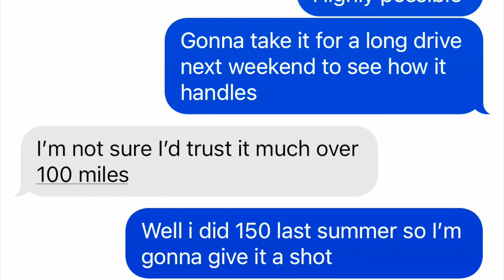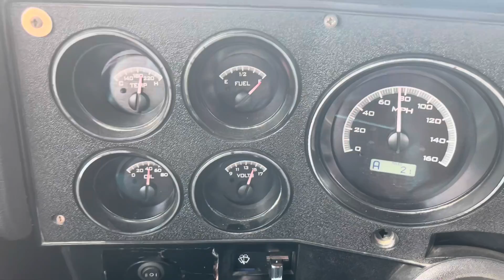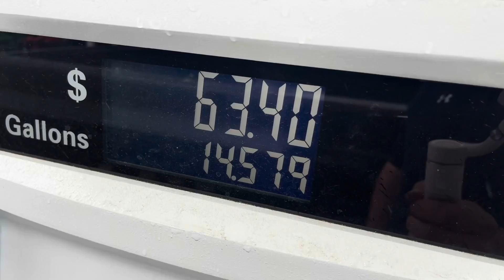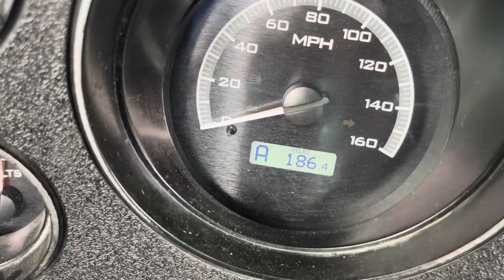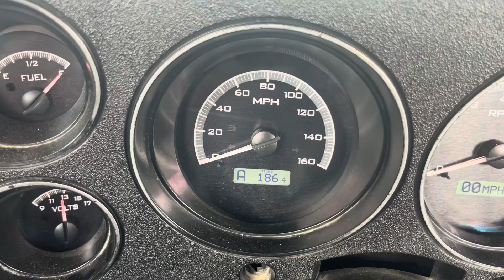Black Beauty Returns to Nebraska - Dad’s 1981 K10 Scottsdale Makes the Journey.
For the last couple of year’s I’ve been working on dad’s old 1981 K10 Scottsdale. With some inspiration from @ViceGripGarage I said, “Might as well give it a shot and see if it’ll make the drive.” Here’s what the 7 hour drive looked like.